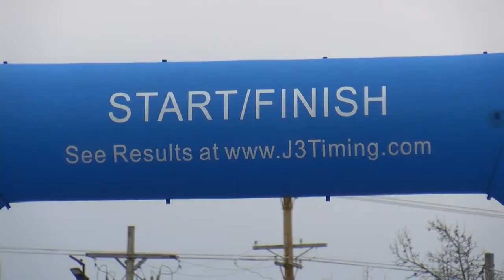Kellys' Run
upLynk Clip